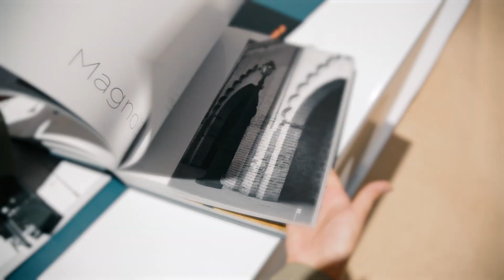Catch the highlights from Day 1 at INDEX Saudi Arabia 2023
The day 1 of INDEX was a whirlwind of creativity. Catch the highlights from INDEX Saudi Arabia.